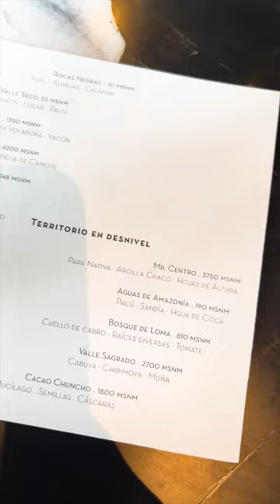Cuánto cuesta comer en el MEJOR RESTAURANTE del mundo? 🍽️🌎🇵🇪